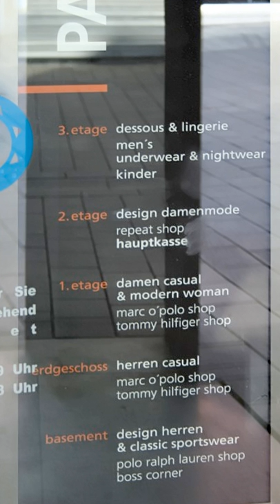Denglisch | Wikipedia audio article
This is an audio version of the Wikipedia Article:
Denglisch

SUMMARY
Denglisch (German spelling) or Denglish (English spelling) is a portmanteau of the German words Deutsch and Englisch (English), and can also be used to refer to a portmanteau of English and Dutch. The term is used in all German-speaking countries to refer to the increasingly strong influx of macaronic English or pseudo-English vocabulary (and other features of the language such as grammar and orthography) into German. Many synonyms exist, including Germ(l)ish, Gerglish, Angleutsch, Genglish, and Engleutsch as well as Pseudo-Englisch. Both these and Denglish are also used to refer to incorrect English that is influenced by German.To some extent, the influence of English on German can be described in terms of normal language contact (which is active also in the reverse direction, see list of English words of German origin). The term Denglisch is however mostly reserved for forced, excessive exercises in anglicization, or pseudo-anglicization, of the German language.
The forced introduction of anglicisms, especially in marketing and business terminology, experienced a peak during the 1990s and the early 2000s, but the ubiquity of the practice has since made it much less fashionable or prestigious and since then, many publicistic commentators have argued against it.Zeit Online (itself an example of the prevalence of English loans in IT terminology) in a 2007 article, while granting the possibility of excessive linguistic purism among those arguing against anglicizing influence on German, criticises ubiquitous use of English (citing as example the fashion to label information desks at train stations, formerly simply known as Auskunft, with the anglicistic Service Point), and as an extreme case cites the pseudo-anglicistic Brain up! chosen by then-minister for education Edelgard Bulmahn as a campaign slogan in 2004.
The same slogan had already been satirized by Frankfurter Allgemeine in 2004. That newspaper described how even the English-speaking sphere was mocking the unreflected and basically unnecessary kowtow as "German linguistic submissiveness".